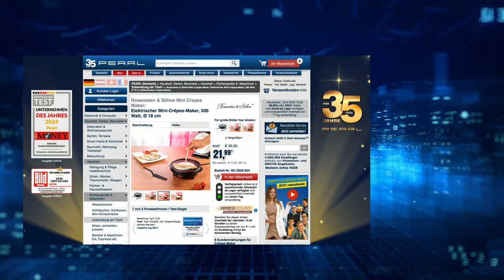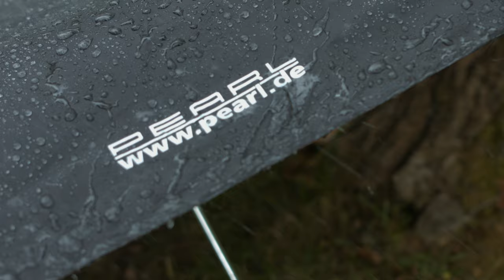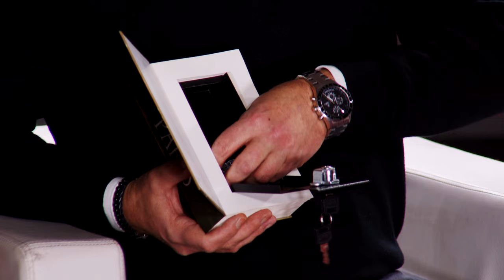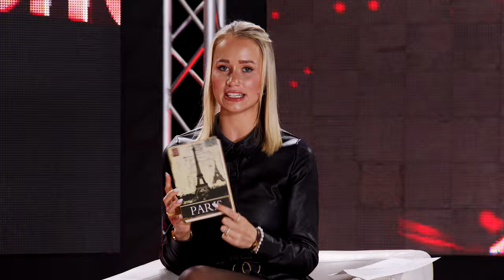Die beliebte 10 Euro-Show vom 19. April 2024 mit Monika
In diesem Video zeigt Carsten Ruland alles rund um Espressokocher Herd.

(00:01:00) revolt Outdoor Solar Powerbank: Solar-Powerbank, 8.000 mAh, 2x USB 2A, Typ-C-Input, IP65, LED-Lampe (Solar Powerbank Handy)
Versorgt Ihre USB-Geräte mit kostenlosem Solarstrom
* Solarpanel mit 0,6 Watt für Erhaltungsladung
* Integrierter Li-Ion-Akku mit 8.000 mAh Kapazität
* 2 USB-A-Ausgänge mit je 2 A
* Lädt auch per USB-Kabel
* Wettergeschützt: IP65
* Integrierte LED-Taschenlampe mit SOS-Funktion
* Solar-Ladegerät mit Notfall-Licht
* Ideal zum Laden von USB-Geräten, z.B. Smartphones, Tablets, eBook-Readern u.v.m.
* Lädt bis zu 2 Mobilgeräte gleichzeitig
* Integrierte LED-Taschenlampe: 80 lm hell
* 3 Leucht-Modi: Dauerleuchten, Blinken, SOS-Blinklicht
* 2x USB-A-Ausgang mit je 5V/2A
* 1x USB-C-Eingang zum Laden der Powerbank: 5V/2A
* Wettergeschützt: IP65
* Stromversorgung: per Solarpanel sowie Li-Ion-Akku mit 8.000 mAh, lädt per USB-Ladekabel (Netzteil bitte dazu bestellen)
* Solar-Powerbank inklusive Ladekabel USB-A auf USB-C und deutscher Anleitung - Außerdem relevant oder passend zu: iPhone Ladestation, Apple Apple iPad, Speicher, Kfz

(00:05:30) Cucina di Modena Espressokocher Herd (Gas Kaffeekocher) - statt 44,90 EUR jetzt 14,99 EUR

(00:08:30) revolt Verteilersteckdose außen (Steckdosenleiste außen) - statt 24,90 EUR jetzt 14,99 EUR

(00:11:30) Rosenstein & Söhne Mini Crepes Maker: Elektrischer Mini-Crêpes-Maker, 500 Watt, Ø 18 cm (Crepes Pfanne elektrisch)
Für den kleinen Hunger: Machen Sie köstliche Mini-Crêpes einfach selbst
* Mini-Format: ideal für Single-Haushalte
* Leichte Reinigung dank Anti-Haft-Beschichtung
* Robustes Gehäuse
* Mini-Crêpes-Maker PKM-100 für hauchdünne Pfannkuchen mit ca. 18 cm Durchmesser
* Antihaftbeschichtet: nichts klebt und die Platte ist leicht zu reinigen
* Beleuchteter Ein-/Ausschalter
* Aus robustem Polypropylen und Aluminium
* Maße mit Griffen: 22 x 7 x 20 cm
* Mini-Crêpes-Maker inklusive Wendespatel, Teigverteiler und deutscher Anleitung - Außerdem relevant oder passend zu: Waffeleisen, Elektrische, Backautomat, Geburtstag, Thermostat, Presenter, Kabellose, Pfannen, selbst, Crepe

(00:15:30) Lunartec Bodenlichterkette Solar (Bodenlichterkette Garten) - statt 29,90 EUR jetzt 14,99 EUR

(00:18:30) PEARL Paarregenschirm: Paar-Regenschirm für 2 Personen inklusive Schutzhülle (Partner Regenschirm)
Bei Sonne winzig klein, bei Regen unübertroffen großartig!
* Origineller Partnerschirm mit riesiger Spannweite: 114 cm
* Klein in der Tasche, ganz groß im Regen
* Perfekt zum Mitnehmen: Zusammengeklappt nur 6 x 6 x 28cm
* Praktischer schwarzer Partnerschirm mit großer Spannweite
* Perfekt für unterwegs: zusammengeklappt passt er in fast jede Tasche
* Handlicher Taschenschirm-Griff
* Material Bespannung: 100 % Polyester
* Maße zusammengeklappt: 6 x 6 x 28 cm, Spannweite: 114 cm
* Regenschirm inklusive Handschlaufe und Tasche mit Tragegriff - Außerdem relevant oder passend zu: Sonnenschirm, Geschenkidee, Schirm zwei, Regenschutz, Regenjacke, Doppelter, Teleskop, Pärchen, Camping, Paare

(00:22:30) Xcase Tresor Bücher (Büchersafe) - statt 24,90 EUR jetzt 14,99 EUR

(00:25:30) infactory Kurbeltaschenlampe (Radio Kurbel) - statt 39,90 EUR jetzt 14,99 EUR